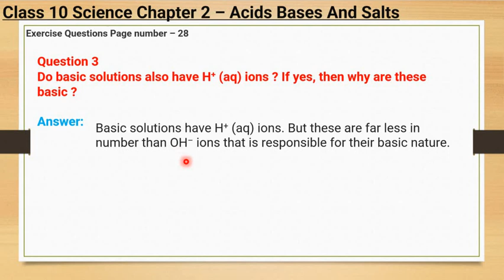3. Do basic solutions also have H+(aq) ions? If yes, then why are these basic?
3. Do basic solutions also have H+(aq) ions If yes then why are these basic?
 Do basic solutions also have H+
 Do basic solutions also have H+ ions
If yes, then why are these basic
 Do basic solutions also have H+ aq ions? If yes then why are these basic